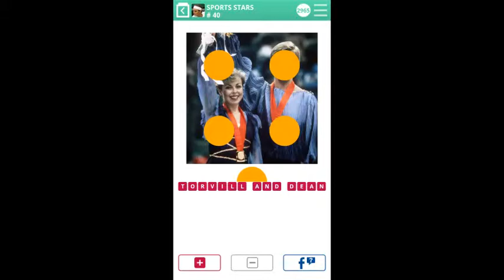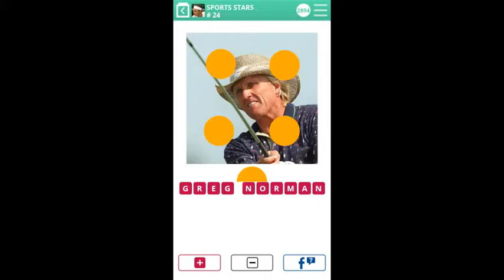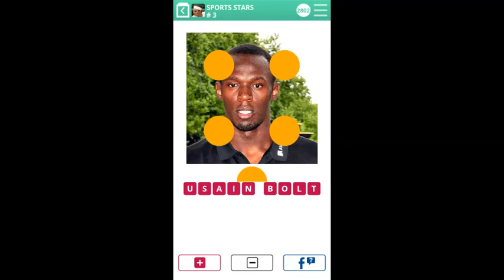100 Pics quiz ANDROID Sport Stars Answers 51-100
100 Pics quiz ANDROID Sport Stars Answers 51-100